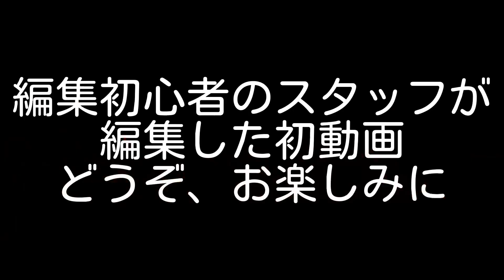【予告編】編集初心者がシキの動画を編集！？やるぞ！頑張るぞ！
【九州新幹線　全線走破】スタッフ編集による　九州新幹線乗車記